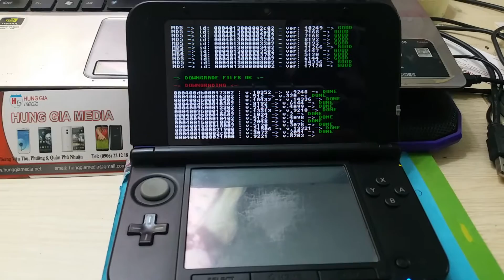[ hunggiamedia ] downgrade 10.7 to 9.2 nintendo 3ds/ New3ds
Ai cần hack hay downgrade thi lh 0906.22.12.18
Hack tất cả firmware mới nhất